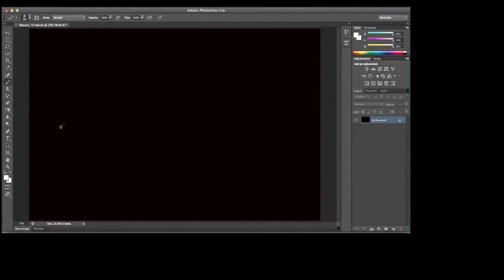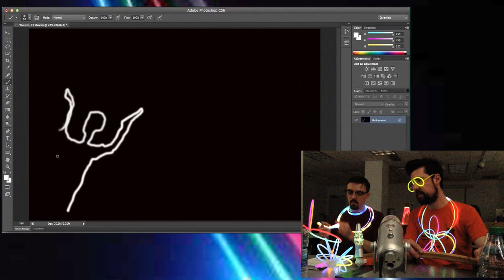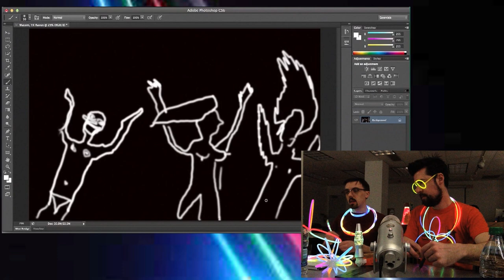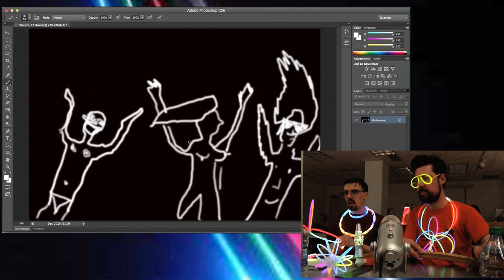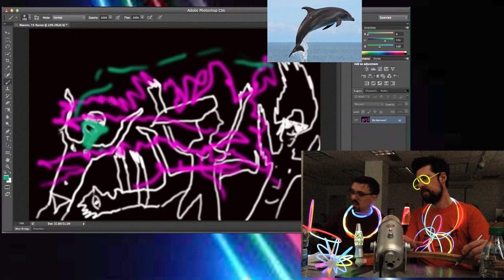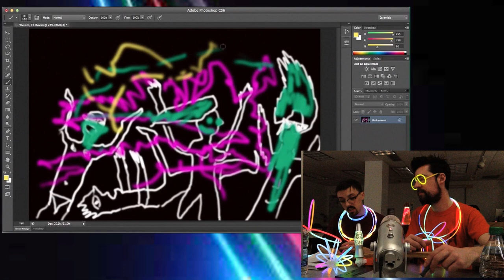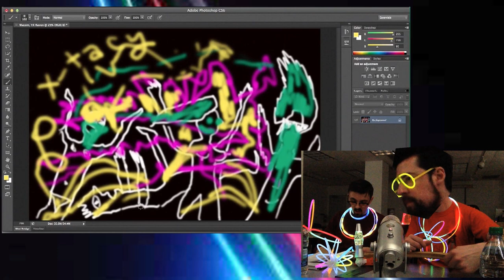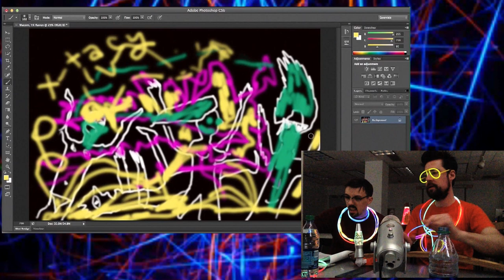Wacom,TX Episode 24: Raves